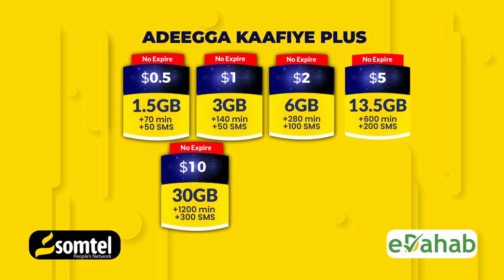Guddiga gurmadka Hirshabelle oo kulan la qaatay hay,adaha ka shaqeeya Arrimaha Gargaarka.